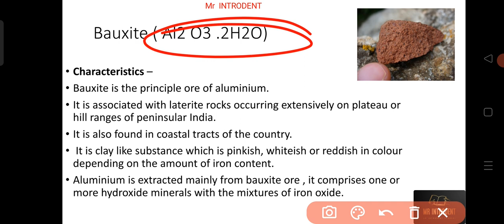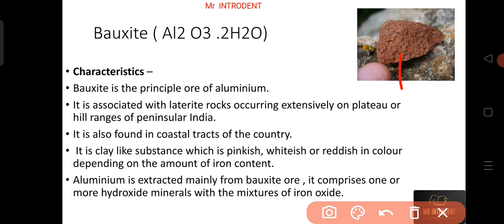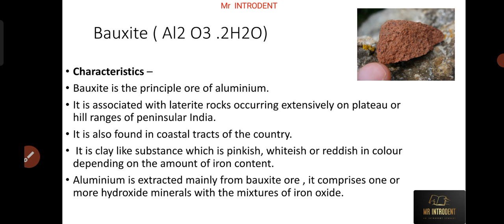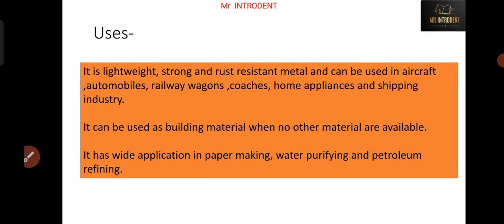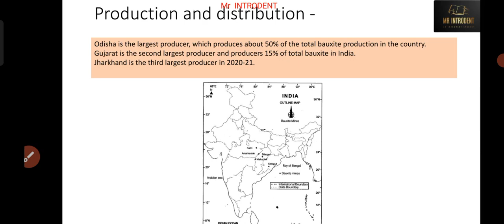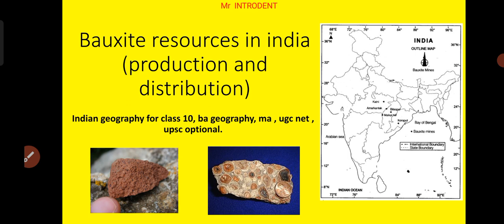Bauxite ore | mineral resources in india | production and distribution.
Embark on a fascinating journey through the heart of India's geological treasures with our latest video on Bauxite Ore Production and Distribution! 🌍✨ Delve into the colorful landscapes that house vast bauxite reserves, fueling the nation's contribution to the global aluminum industry. From the eastern Ghats to the western slopes, join us as we explore the geographical nuances, economic impact, and the strategic importance of bauxite in India's mining narrative. 🏞️💎 Uncover the secrets beneath the earth's surface and witness the key role played by India in the worldwide bauxite trade. 🚀🌐 Don't miss this captivating journey into the heart of India's bauxite-rich territories! BauxiteInIndia GeologicalWonders AluminumIndustry MiningExploration 🛠️🇮🇳